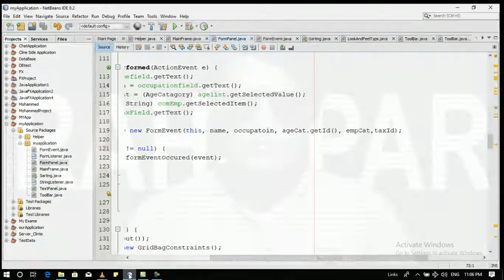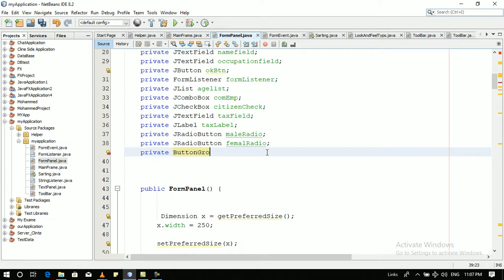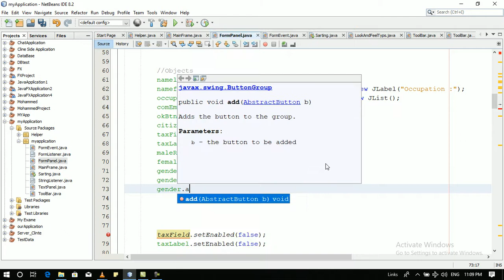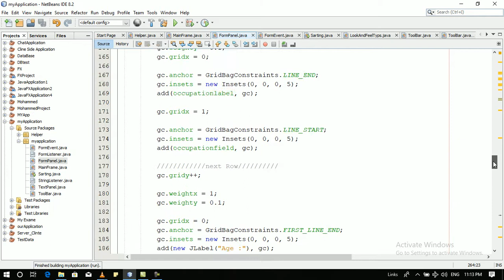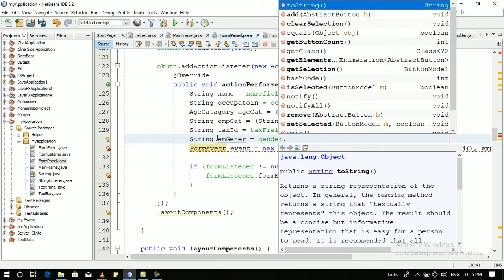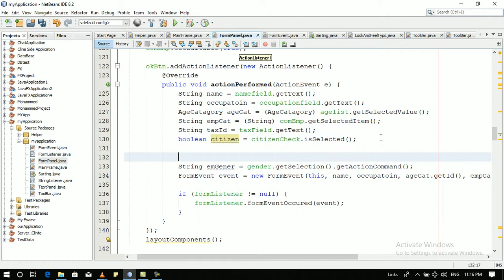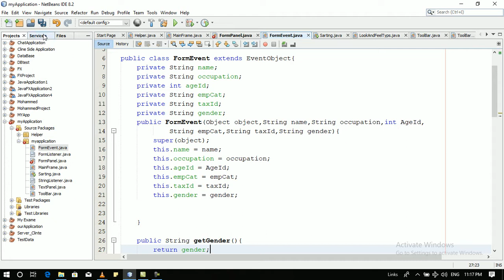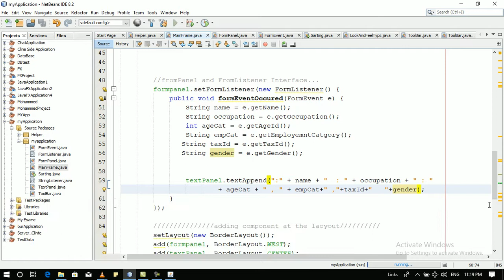پروژه گرافیکی جاوا - قسمت 17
JRadioButton, ButtonGroup